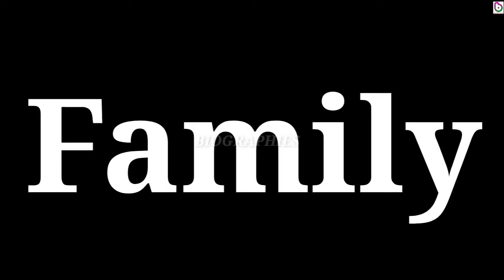Mansha Pasha Lifestyle 2020| Biography| Family| Husband| House| Cars| Career| Income| Networth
Famous Pakistani Actress Mansha Pasha
Lifestyle
Biography
Family
Education
House
Cars
Income
Networth 2020